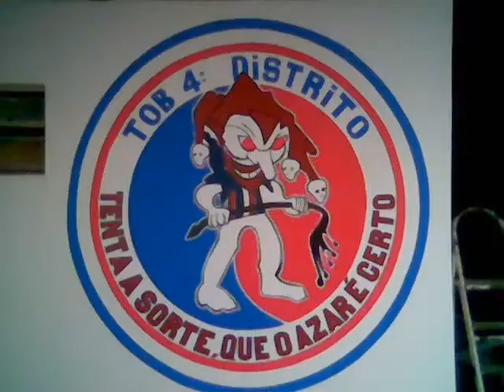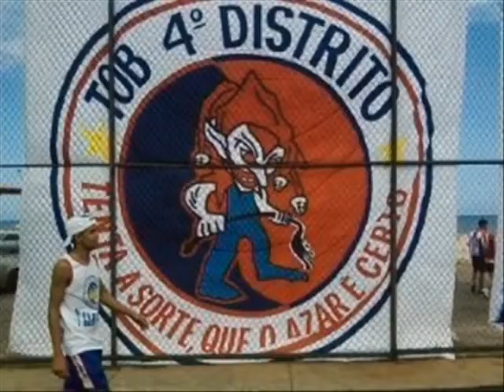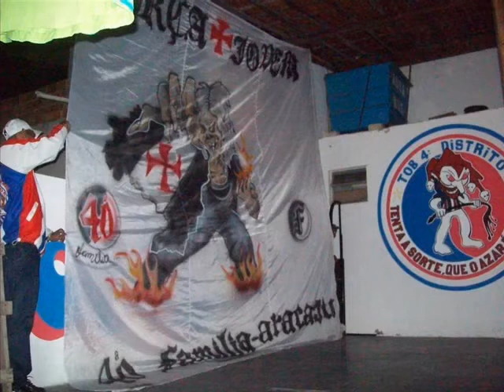TOB 4 Dst A Bala Vai Cantar Mc Sunda.wmv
ZONA NORTE CADA VEZ MAIS FORTE